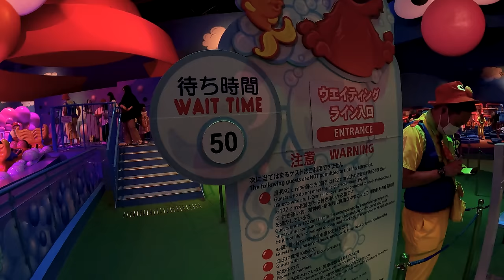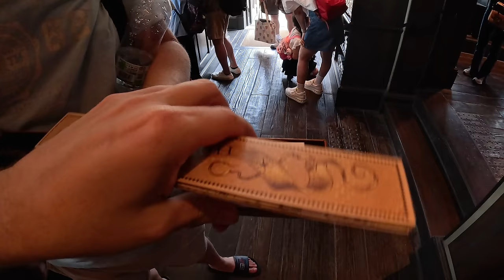Najnavštevovanejší zábavný park v Japonsku | Osaka, Japonsko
Najnavštevovanejším zábavným parkom na svete je DISNEYLAND v USA na Floride, ktorý ročne navštívi viac ako 17 miliónov návštevníkov. Na druhom mieste je DISNEYLAND, ktorý sa nachádza v americkom meste Los Angeles v Kalifornii s niečo menej ako 17 miliónmi návštevníkmi ročne a na treťom mieste je zábavný park UNIVERSAL STUDIOS v japonskej Osake s vyše 12 miliónmi návštevníkmi ročne a konkrétne do toho sa dnes pozrieme.

Čo tento japonský park ponúka, koľko stojí vstup, aká atmosféra tu panuje a viac si ukážeme v dnešnom vlogu. Zdroj